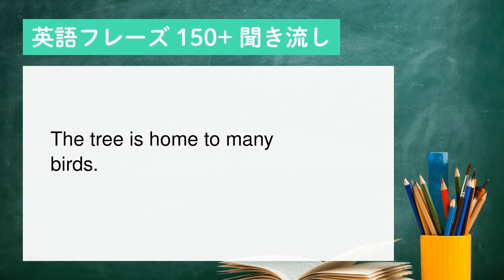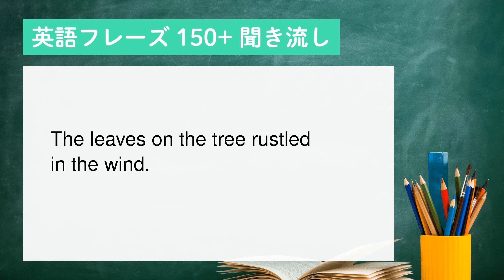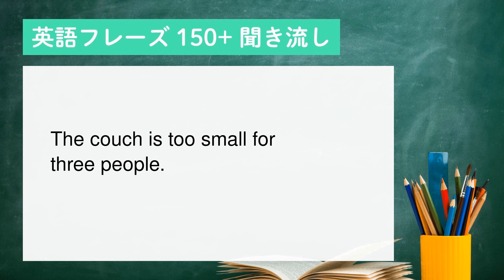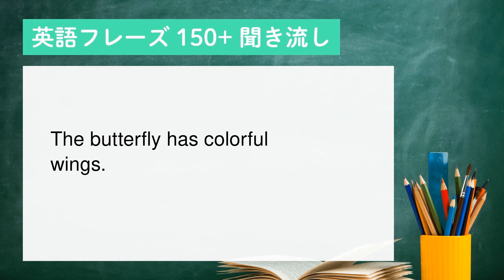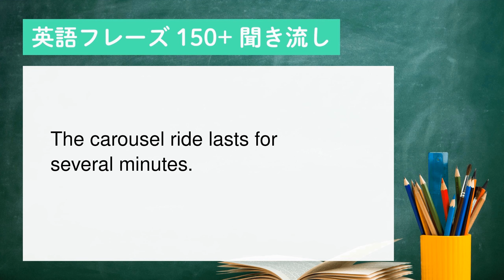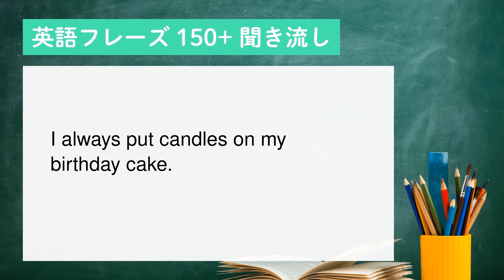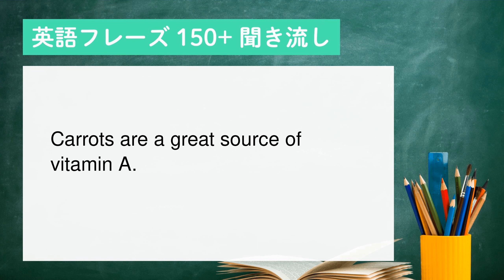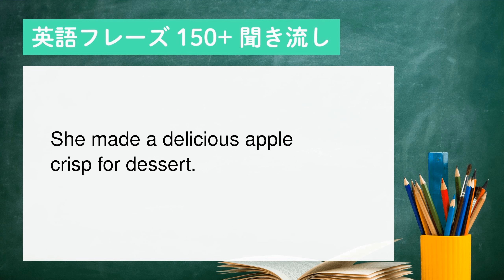【聞き流し用】英会話頻出フレーズ150+ リスニング動画（2023年04月04日）